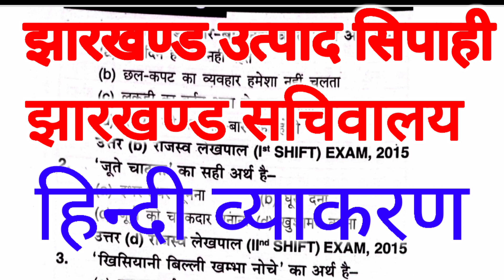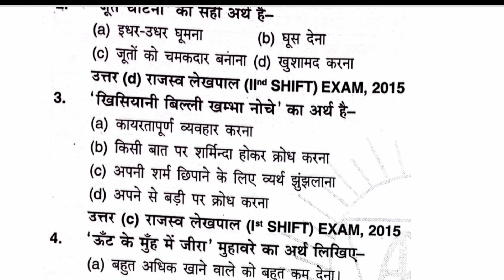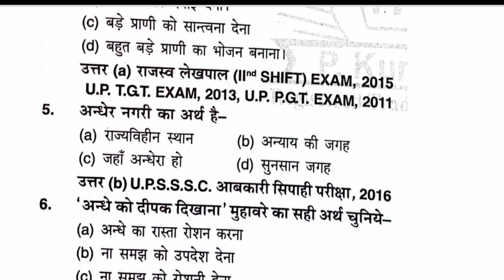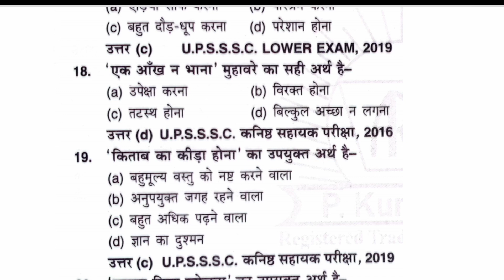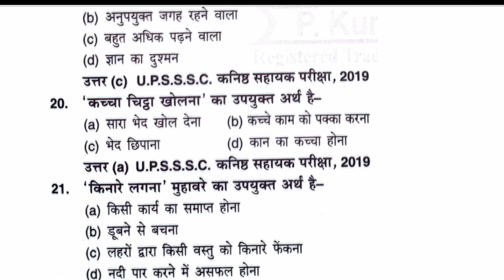मुहावरे एवं लोकोक्तियां | Hindi vyakaran utpad Sipahi |jssc cgl gk